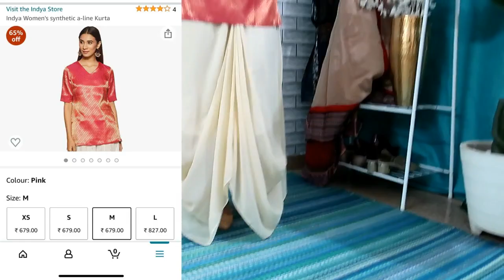Amazon Kurta Set Haul || Sharara ~ Skirt ~ Dupatta Haul || Festive Wear || Festive Series Part -5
Hello Peeps,

 Plz Visit My Haul Store to order..

Fashion Buying Links :

Footwear - Staletoes Delhi
2nd Kurta Necklace- Meesho code - 9203746
Footwear - Staletoes Delhi
3rd Kurta Earrings -Shoshaa Gold-Plated Off-White & Blue Kundan-Studded Beaded Handcrafted Jewellery Set
Footwear -Staletoes Delhi
Dupatta -Gifted

topics coverred -
myntra winter wear
myntra kurtis